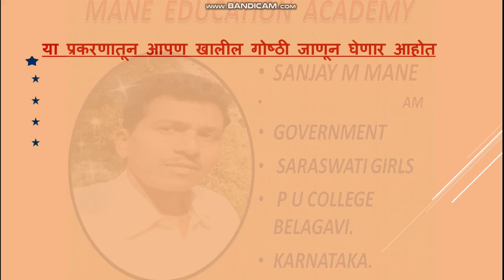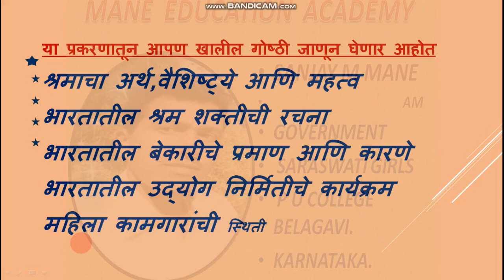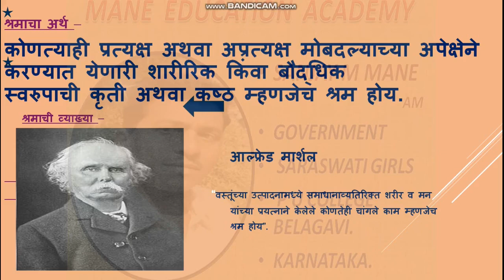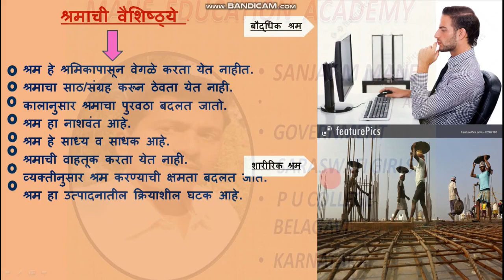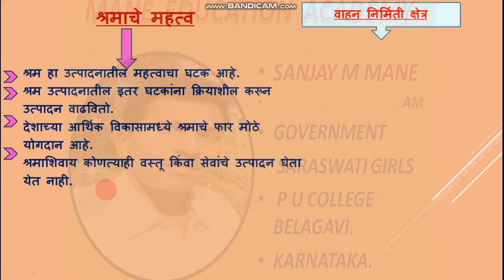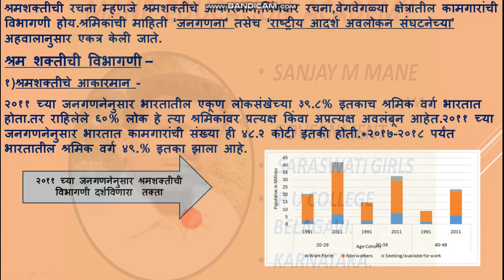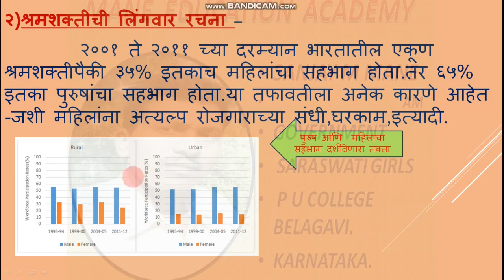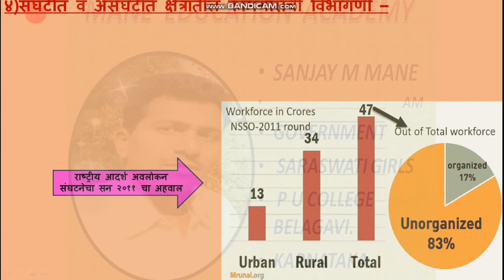9th LABOUR AND EMPLOYMENT part 1 श्रम आणि उद्योग p 1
This video made by sanjay mane about
CHAPTER - 4
LABOUR AND EMPLOYMENT
In this chapter you learn :
• Understand the importance of labour
• Study the structure of labour force in India
• Study the nature of unemployment problem in India
• Review the employment generation programmes
• Study the gender dimension of unemployment